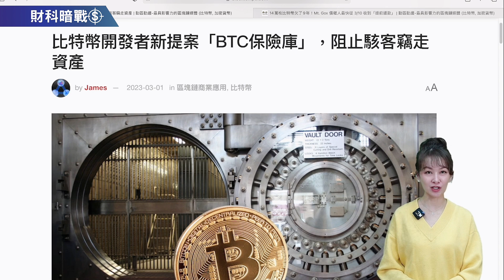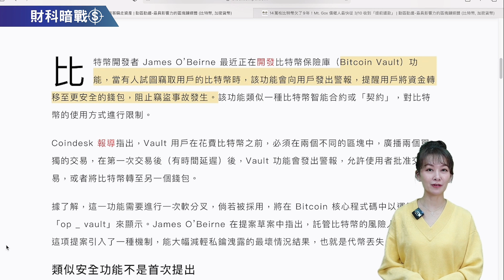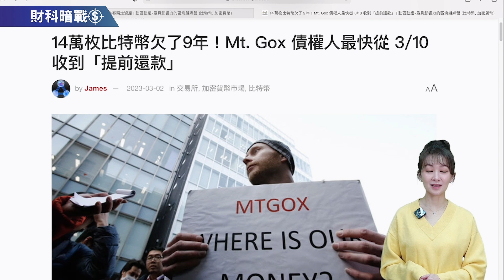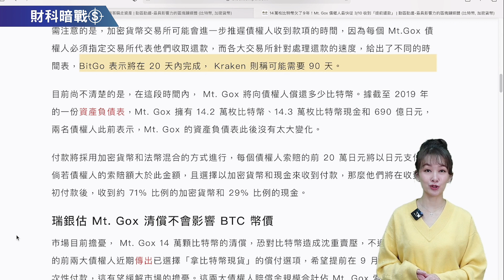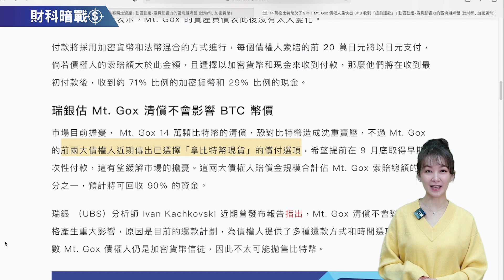《小V陪你聊幣圈》國語版 02/03/2023 比特幣保險庫，防盜新方案？ （按CC看中文字幕）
《小V陪你聊幣圈》國語版 02/03/2023  比特幣保險庫，防盜新方案？

新聞來源
# 比特幣保險庫

1113/5000